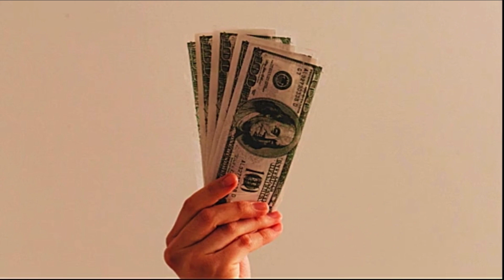3 KEY Lessons on How to PREVENT Ransomware Attacks (Lessons from Survivor in 2023): BEST 3 Minutes!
This will be the best 3 minutes spent today to educate yourself about 3 KEY LESSONS from this Ransomware attack incident. Get ready for a gripping tale of survival in the face of cyber terror. In this video, you'll hear the firsthand account of a victim who was targeted by a ruthless ransomware attack. Follow along as they recount their harrowing experience of being locked out of their own computer systems, held hostage by anonymous hackers who demanded a hefty ransom payment in exchange for the return of their data. Discover the twists and turns of their journey to reclaim their files and restore their business, as they recount the highs and lows of this life-changing event. This is a story of determination, perseverance, and ultimately, victory over the forces of cybercrime. Don't miss this chance to hear the whole story and learn how you can protect yourself from similar attacks.